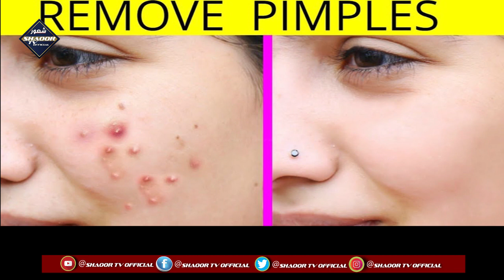Toothpaste Life Hacks YOU SHOULD KNOW | DIFFERENT USES of TOOTHPASTE | hindi urdu | shaoortvofficial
cool and different Uses For Toothpaste | Surprising Uses for Toothpaste
10 Ways to Use Toothpaste as a Cleaner Around the House
9 Unusual Uses for Toothpaste | Handy Uses for Toothpaste That Have Nothing to Do with Your Teeth | urdu hindi | documentary
 مزید دلچسپ اور معلوماتی ویڈیوز دیکھنے کے لئے ہمارے چینل کو سبسکرائب کریں